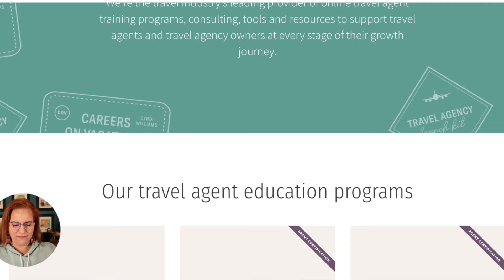5 Critical Systems to Scale Your Agency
Experienced Agents: Are you ready to grow you business & wondering how to take the first few steps before this big leap? Follow along on todays video as I talk about the important steps in growing your team & your travel business.

🌟 [Partner Portal] Sign up and get free access to Industry links & Supplier information
Note: Students of Wanderlust Campus get Alumni discounts.